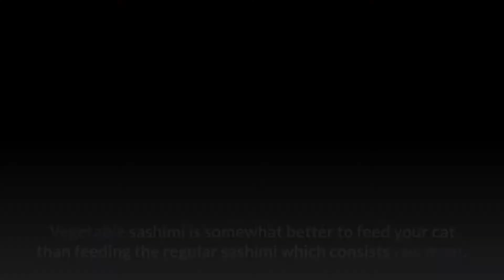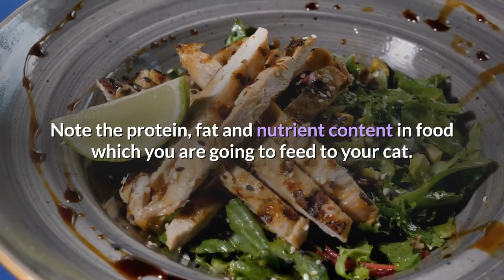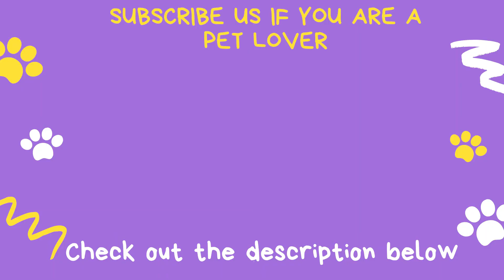Can Cats Eat Sashimi Meat | Is Sashimi good for your Cat's Health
Can cats eat Sashimi…??
Can cats eat raw meat…??
Can cats eat raw food…??